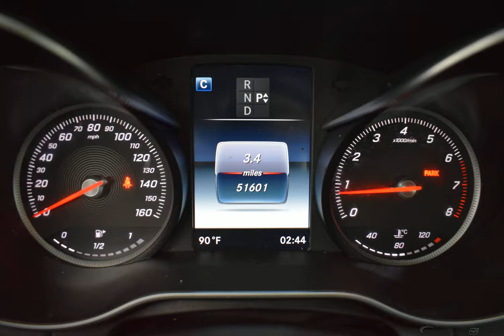2017 GRAY METALLIC MERCEDES-BENZ C CLASS #11226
Used 2017 GRAY METALLIC MERCEDES-BENZ C CLASS  C 300 BLACK #11226